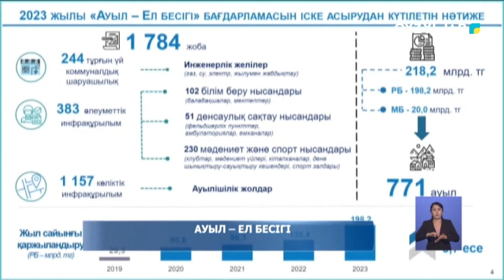Ауыл - ел бесігі